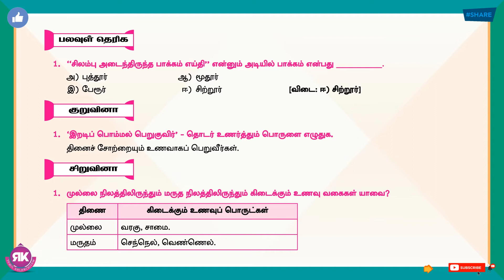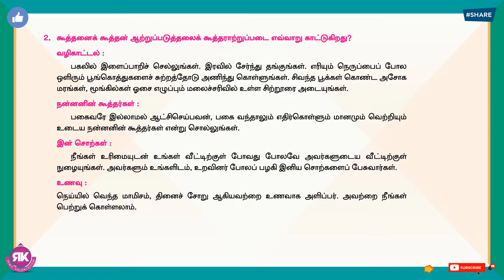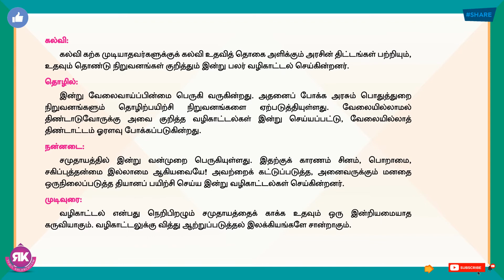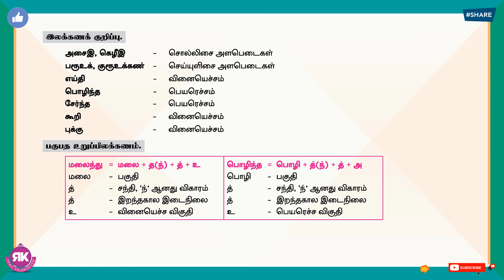மலைபடுகடாம் || 10th Standard Tamil 1st Term Eyal 3 Lesson 3